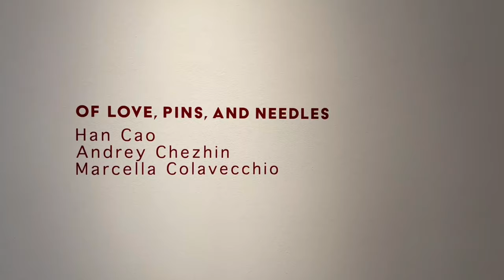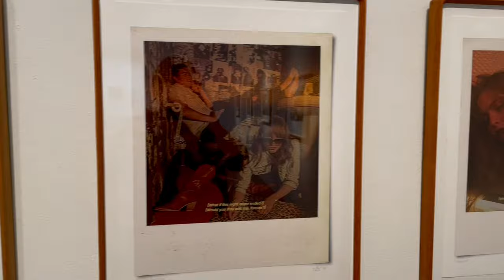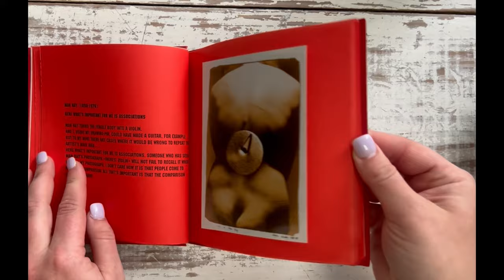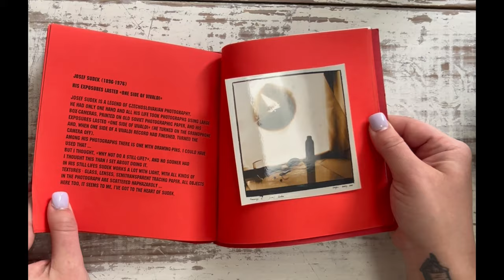Of Love, Pins, and Needles Exhibition Video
Anya Tish Gallery is pleased to present "Of Love, Pins, and Needles", an exhibition of work by three international artists: Han Cao, Andrey Chezhin, and Marcella Colavecchio. Inspired by the familiarity of the human figure, each artist utilizes early 20th century darkroom processes to explore the ways in which photography is used as a narrative medium, a means to challenge historical contexts, and a catalyst for modernism.

Known for her signature hand-embroidered vintage photographs, Dallas-based, Vietnamese artist Han Cao examines intersecting ideas of identity, memory, and nostalgia. Similar themes can be found in Austin-based, Italian American artist Marcella Colavecchio’s poetic and intimate digitally manipulated 35mm film photographs, which visually mimic the retro Polaroid prints. Russian artist, Andrey Chezhin’s 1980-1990’s body of work is comprised of silver gelatin sepia prints that give homage to the works of iconic modernist artists, such as Robert Mapplethorpe, Jackson Pollock, amongst others. This collection of works allows viewers to enter a time machine where they will be challenged to define their own compelling narratives within the context of each artist’s unique photographic aesthetic.